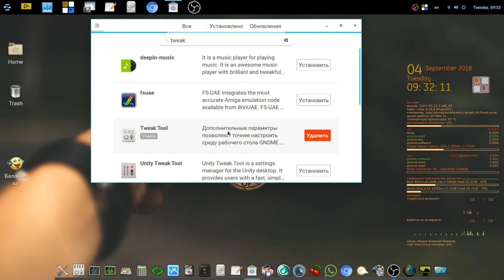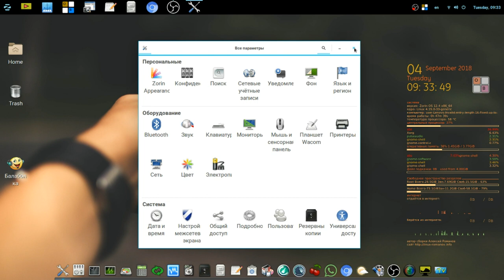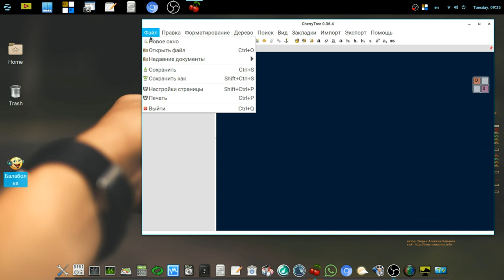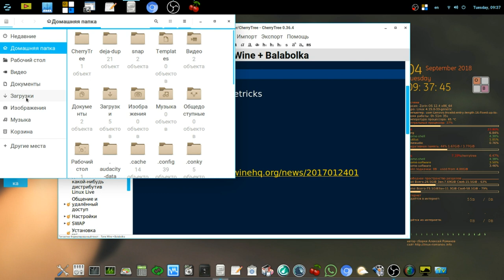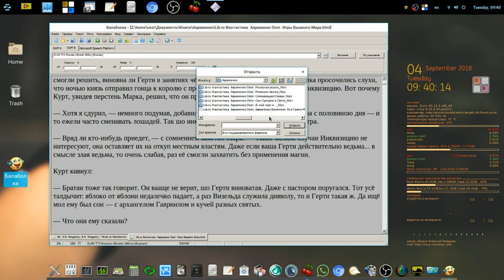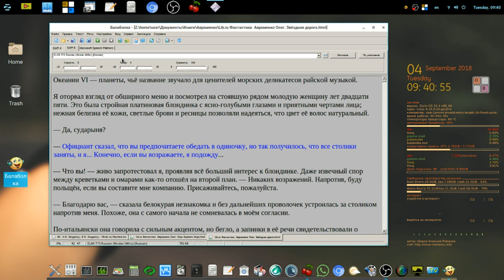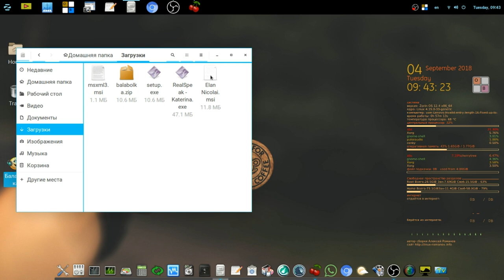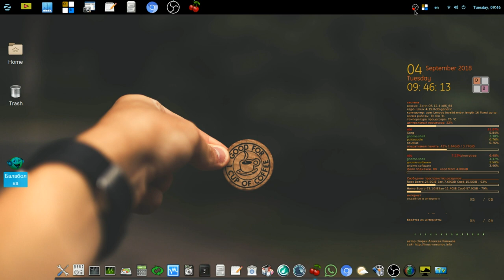2. Zorin + balabolka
Мой сайт 2. Zorin + balabolka
скачать набор для балаболки linux-romanov.co.uk